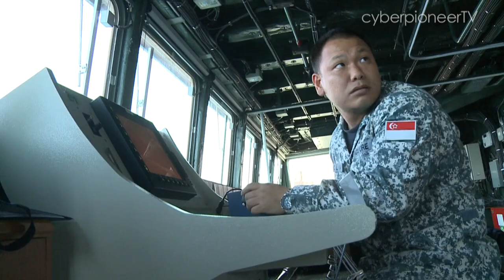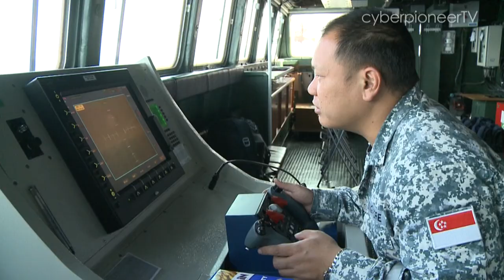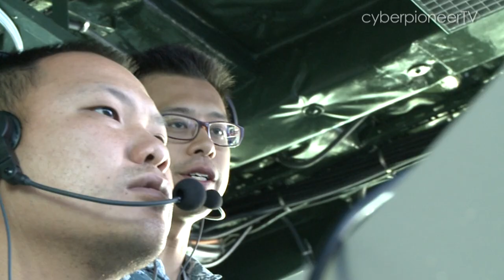Ep 4: Target Practice (Sinking Piracy)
A "skiff" is fast approaching RSS Intrepid and aims to bust a hole in her side. What do the crew have up their sleeves to deal with such a situation?

Filmed, produced and edited by: Dionne De Souza

Audio mixing by: Kevin Tan

With additional footage courtesy of RSS Intrepid and 123 Squadron.